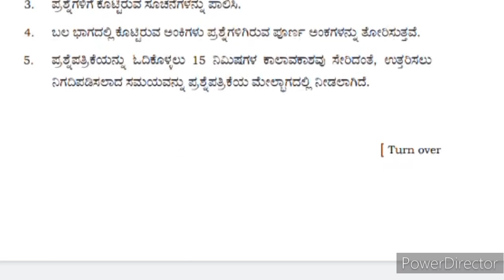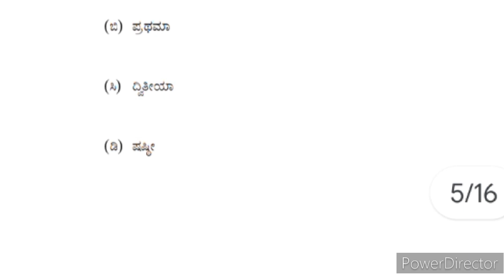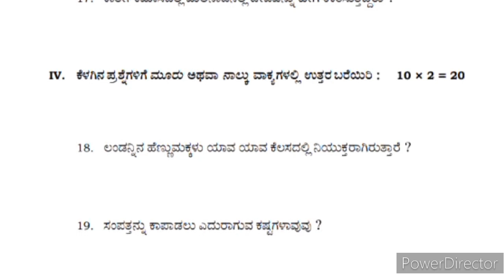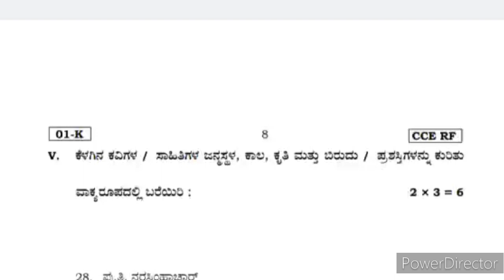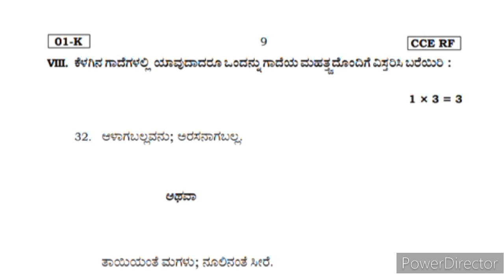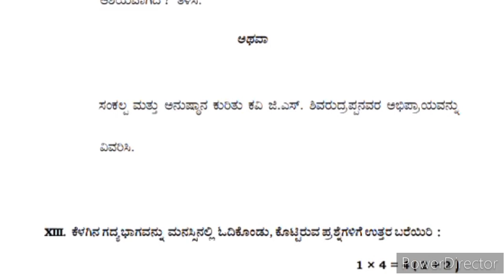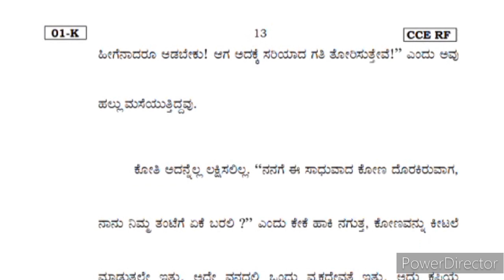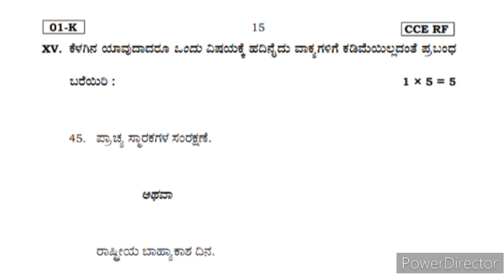SSLC Kannada First language model question paper 2024 released by karnataka state board public/board